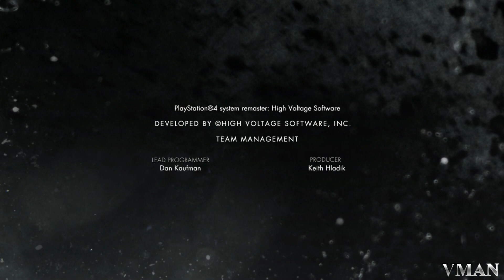Injustice: Gods Among Us - Lex Luthor - Classic Battles On Very Hard (No Matches Lost)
We're almost at the end, guys. Enjoy the video!